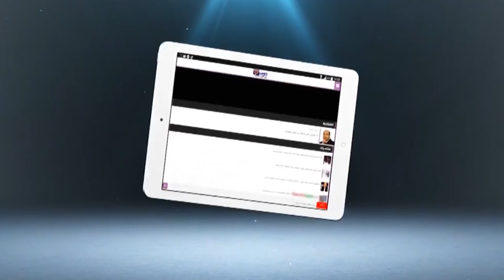بالفيديو.. لموت ديال الضحك مع آراء الشباب المغاربة حول تصنيف العزوبية كإعاقة..شوفو أشنو قالو